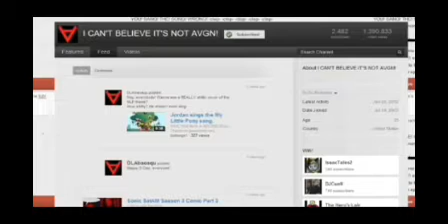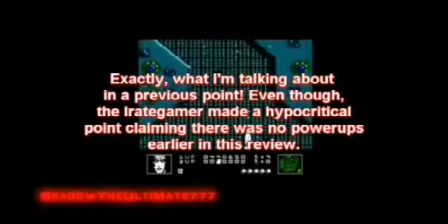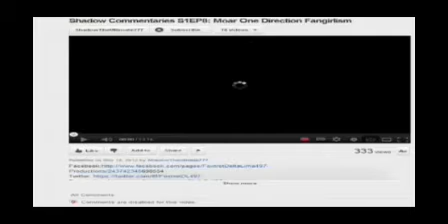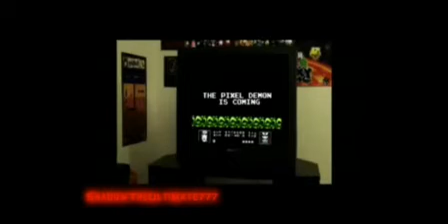3 Commentaries On ShadowTheUltimate777's Commentary On Irate Gamer's Silver Surfer Review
As some of you will recall, on May 27, 2012, Irate Gamer made a...well, not-so-good review on Silver Surfer for the NES! Not only were his jokes not funny, they were also stale! And he went into very little detail about the game! But what was even worse than his review is FoxtrotDeltaLima497/ShadowTheUltimate777's commentary on his review! ShadowTheUltimate said he was going to critically analyze Irate Gamer's review, but instead he bitched & whined about it! And he repeatedly said Irate Gamer's jokes weren't funny (which they weren't, don't get me wrong, but there was still no need for you to constantly repeat it over & over again)! But the worst part of ShadowTheUltimate777's commentary was when he acted like a 5-year-old saying "na na na na na" & blew a raspberry at him! Yeah, that's real mature, Shadow! One more thing to note: He kept using his title card as his avatar instead of using a character! What was the point of that, Shadow? Using a character is important because characters show emotion & express how you feel about the video you're commentating on! Anyway, his commentary was so horrible that there were so many commentaries on it! And I have 3 of them right here!

0:00 I Can't Believe It's Not Titlecard777 (Juniorfan)
19:45 Jokes? Can't Have Those! (MrSirRaven)
37:40 OMG IT'S NOT A QUICKIE! (Realmwarssii)